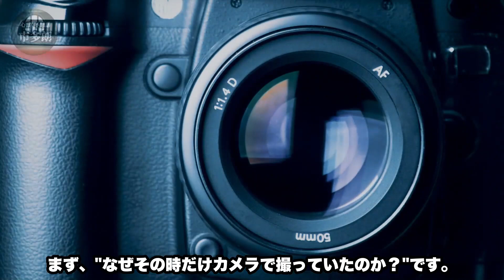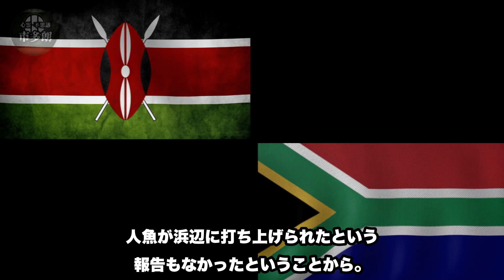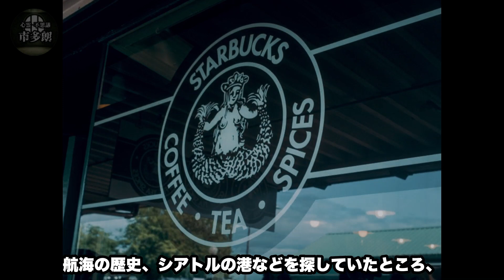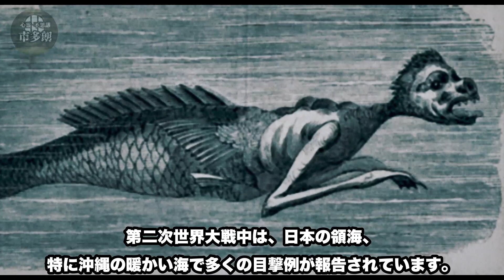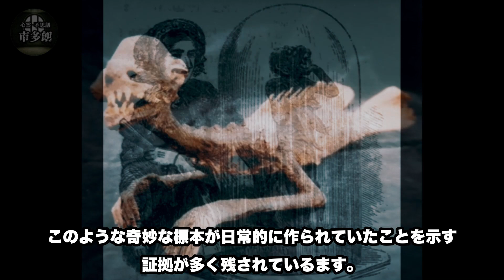【閲覧注意】打ち上げられた人魚！目撃衝撃画像！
映像元

人魚を見たという目撃情報も、今回だけではありません。果たして本当に架空の存在なのでしょうか。